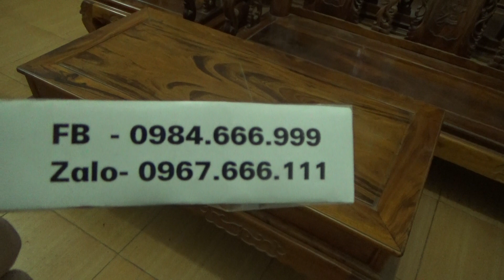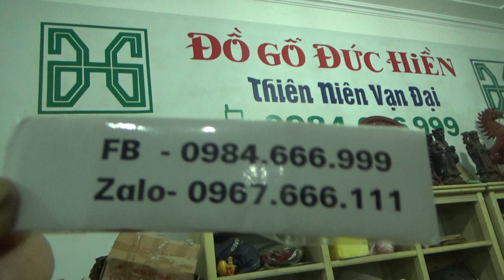ĐỒ GỖ ĐỨC HIỀN : Bộ ghế gụ ta Quảng Bình chọn vân, 61 tr, 28-12-2017